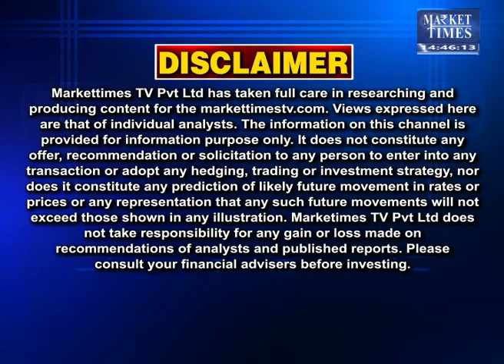निर्यात मांग से उछला जीरा ! अब आगे क्या ? Market Times TV